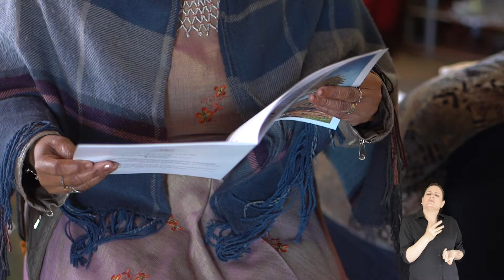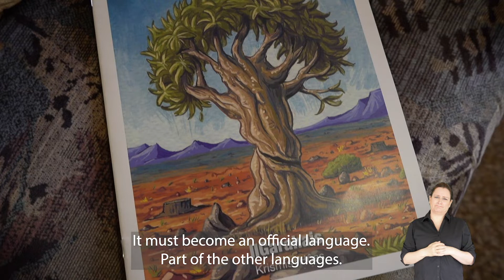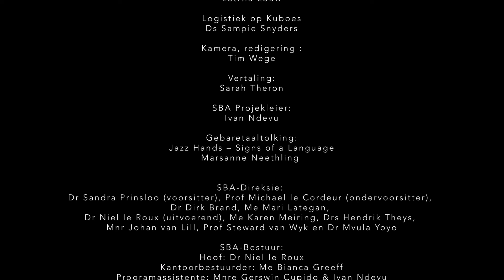NAMASTORIES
In hierdie episode word die verhale van die Nama-volk in die kalklig geplaas as erkenning aan die wortels van Afrikaans in die wandel en weë van hierdie Vroeë Mense van Suid-Afrika. (2020)